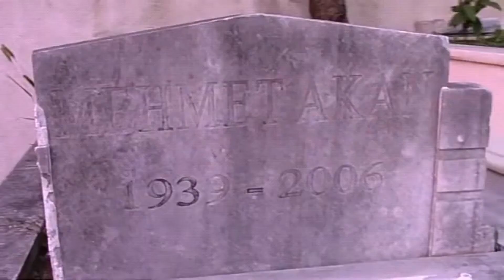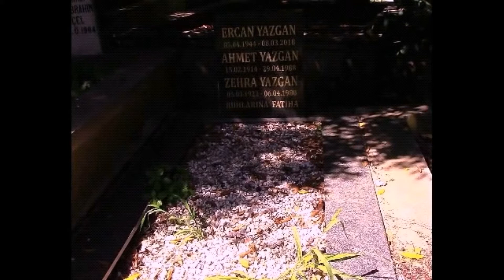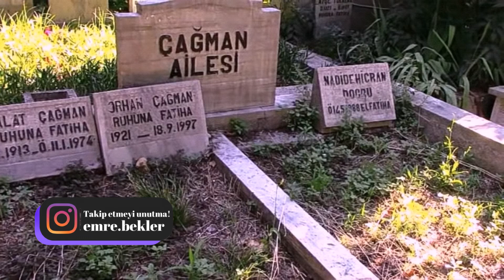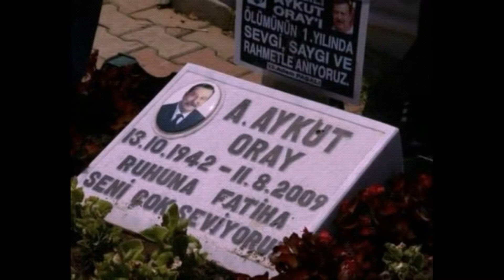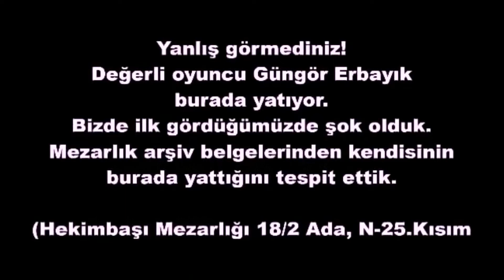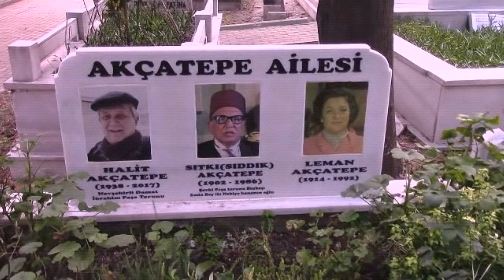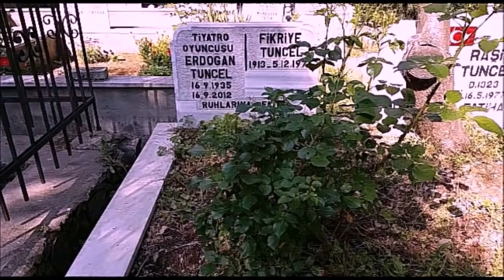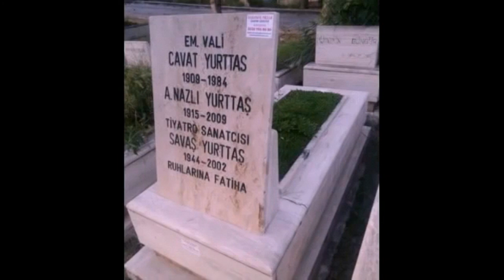VEFAT EDEN BİZİMKİLER DİZİSİNİN ÖLEN OYUNCULARI VE KABİRLERİ 2022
VEFAT EDEN BİZİMKİLER DİZİSİNİN ÖLEN OYUNCULARI

Hepinize Merhaba Arkadaşlar:
Diğer oyunlar ve diğer videolar  için takipte kalın..